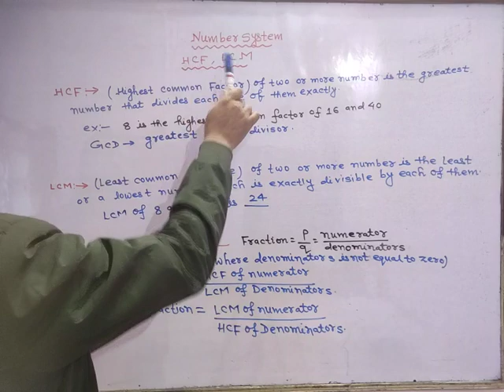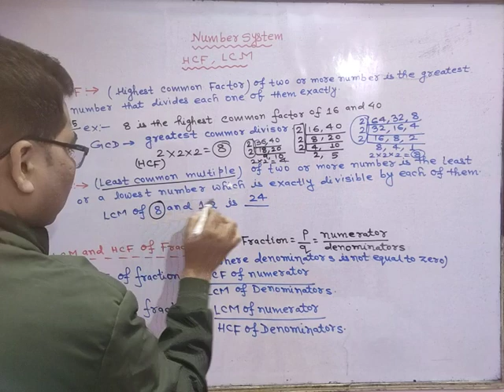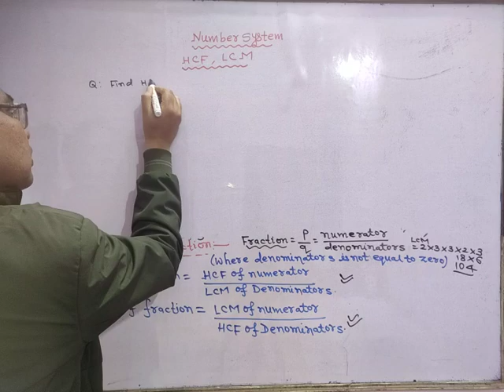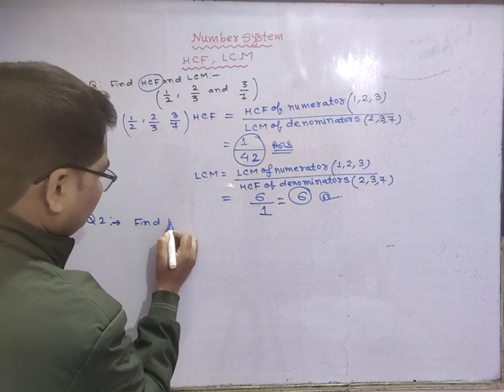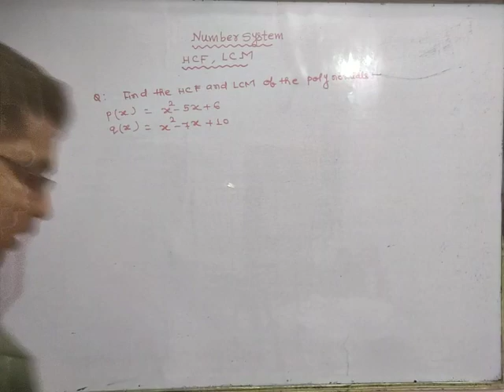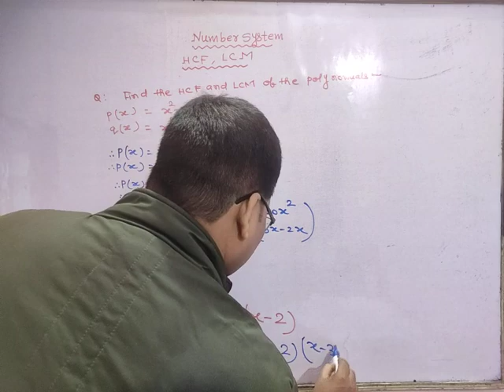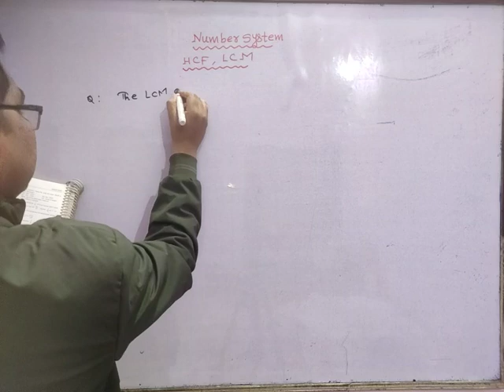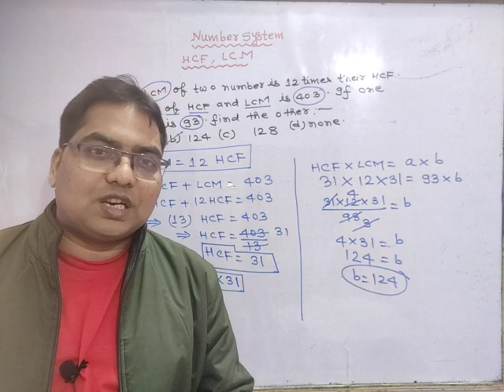Number System l LCM and HCF l